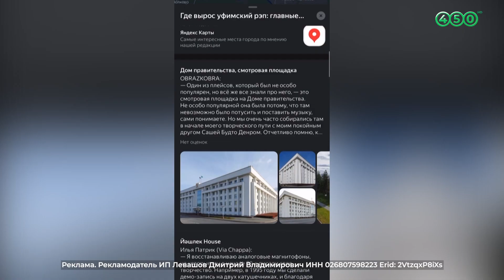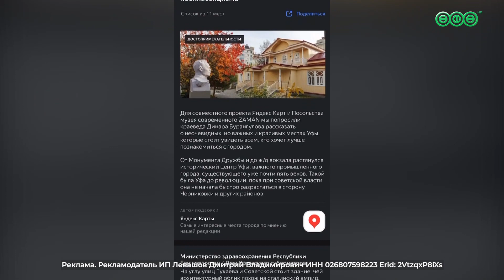Яндекс Карты предлагают отправиться на экскурсии по Уфе по необычным маршрутам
Два интерактивных гида создавались, чтобы уфимцы и гости столицы могли пройтись по интересным точкам исторического центра города.

Реклама. Рекламодатель ИП Левашов Дмитрий Владимирович ИНН 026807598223 Erid: 2VtzqxP8iXs